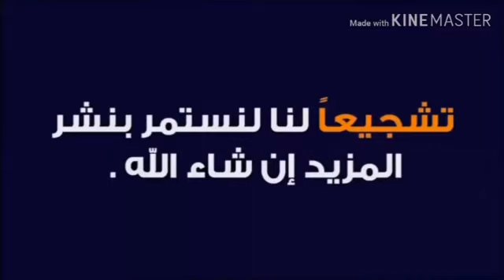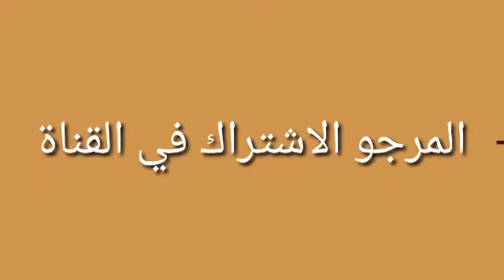كيفية طي المناشف بشكل راقي للعروسة comment plier et ranger les serviettes ou le linge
يوسف_الزروالي مسعودة_تيفي مي_نعيمة_البدوية محبوبة_تيفي اسماء_بيوتي 💖 🤗🤗مرحبا حبيباتي في قناتي و قناتكم 💖 💖🤩🤩 كنتمنى يعجبكم الفيديو و ماتنساوش تشجعوني بالضغط على الزر الأحمر و تفعيل الجرس باش يوصلكم كل جديد 💖😍😍😍
💖💖💖 أحبكم في الله 💖💖💖😘😘😘😘 جولة في محل الشوكولا توباز بالدارالبيضاء .احلى واجمل طيافر الهاتف:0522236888
toujours du nouveau avec topaze chocolatier tout ce qui concerne le décor des tyafers pour mariage ,les nouveautés et les bons conseils. يوسف_الزروالي مسعودة_تيفي مي_نعيمة_البدوية محبوبة_تيفي اسماء_بيوتي 💖 🤗🤗مرحبا حبيباتي في قناتي و قناتكم 💖 💖🤩🤩 كنتمنى يعجبكم الفيديو و ماتنساوش تشجعوني بالضغط على الزر الأحمر و تفعيل الجرس باش يوصلكم كل جديد 💖😍😍😍
💖💖💖 أحبكم في الله 💖💖💖😘😘😘😘 جولة في محل الشوكولا توباز بالدارالبيضاء .احلى واجمل طيافر الهاتف:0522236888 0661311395